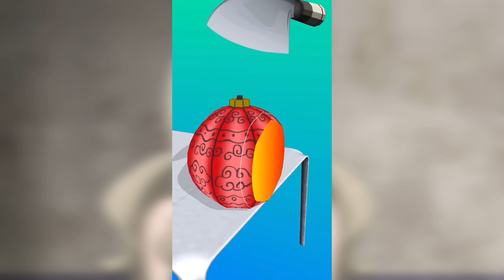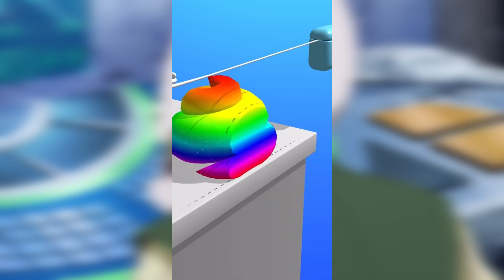ASMR Cutting Game 2